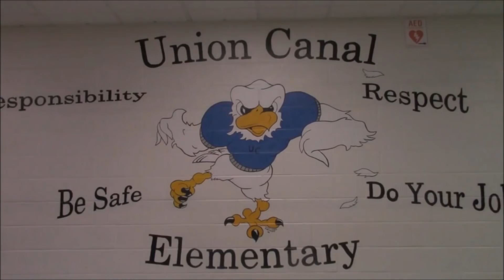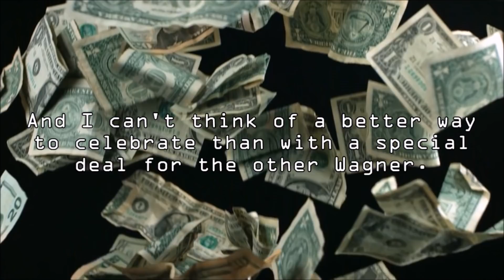March 28th, 2018